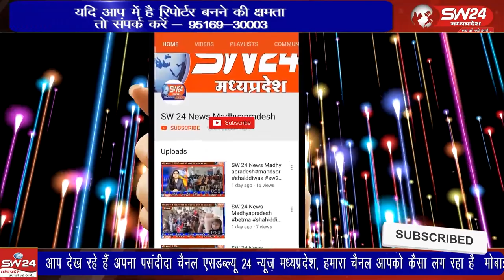खरगोन में 75 वर्षीय बुजुर्ग महिला की लूट कर हत्या करने का सनसनीखेज मामला सामने आया है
खरगोन में 75 वर्षीय बुजुर्ग महिला की लूट कर हत्या करने का सनसनीखेज मामला सामने आया है। मेनगांव थाने के जैतापुर क्षेत्र में शकुंतला भालसे अपने मकान में अकेली ही रहती थी। संदिग्ध परिस्थिति में महिला की लाश मिली है। खरगोन से ब्युरो की रिपोर्ट